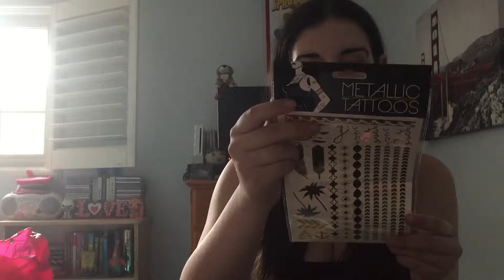Black Friday Haul 2015!